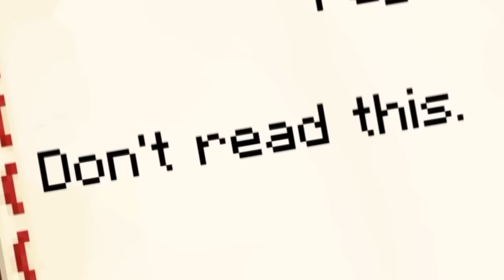Minecraft But There are Custom Villagers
Playing Minecraft while there's Custom Villages brings a whole new challenge to the game! ✅ Get Tarzan Jungle Bosses today!

NEW Craftee Custom Hearts Game!
Backrooms Infinite Game out now!

Welcome to Craftee where we take on different challenges and play Minecraft but strange things always happen. Today we're playing Minecraft but There are Custom Villages! Let us know which part was your favorites and remember to drop your ideas in the comments for future videos that we can make!

Minecraft but There are Custom Villages